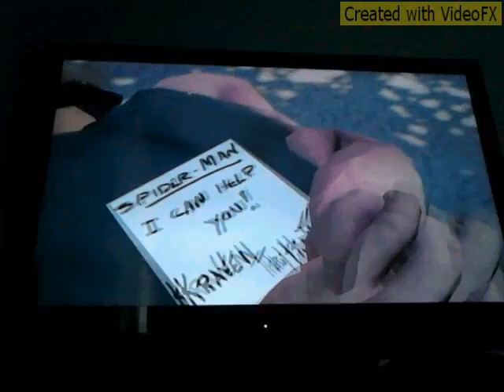Amazing spider man -day of the Hunter